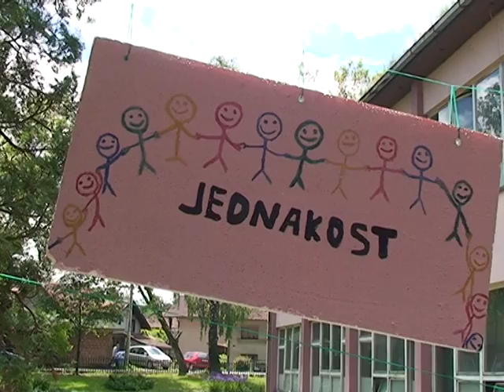180516 Puracic sedmica mira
Svake školske godine u toku treće sedmice maja u cijeloj Bosni i Hercegovini obilježava se “Sedmica mira“. Ovoj aktivnosti pridružili su se danas učenici, nastavnici i menadžment OŠ „Puračić“.